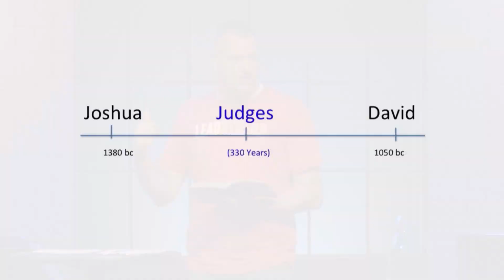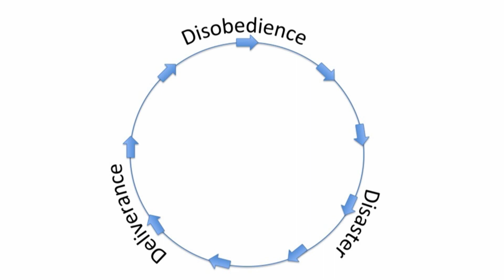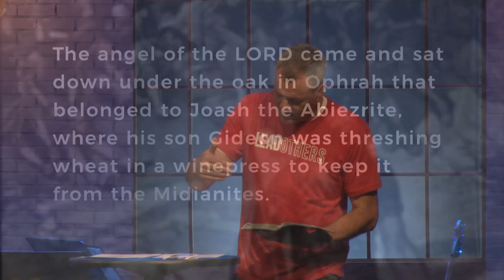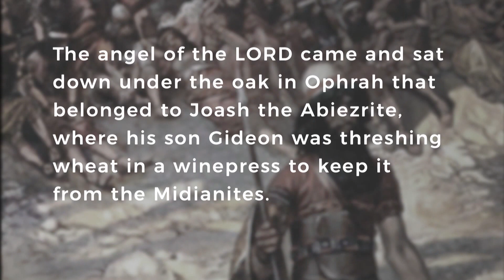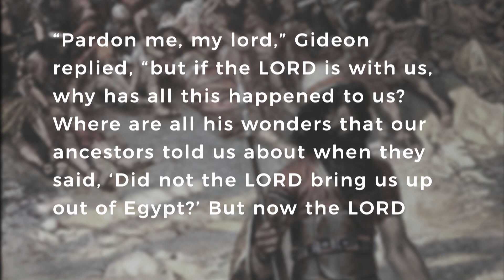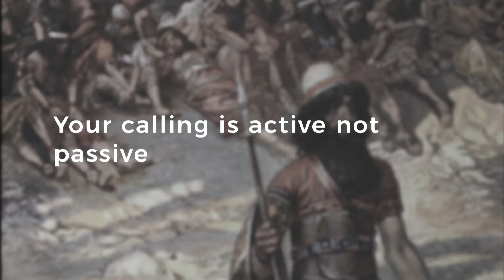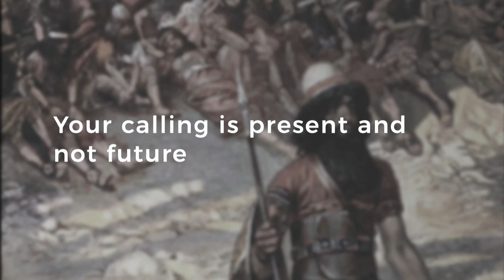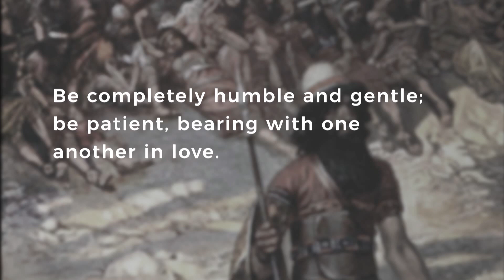Legends: Gideon | "Lead from your Calling" | July 9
Joe Weece, Senior Minister, 2017.